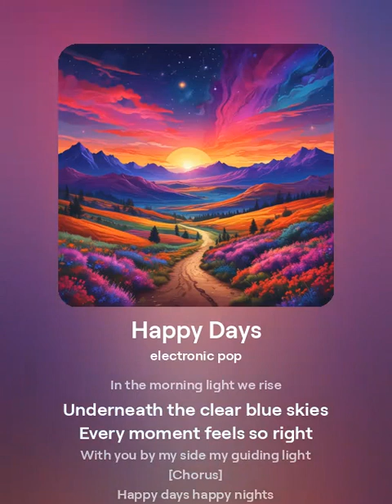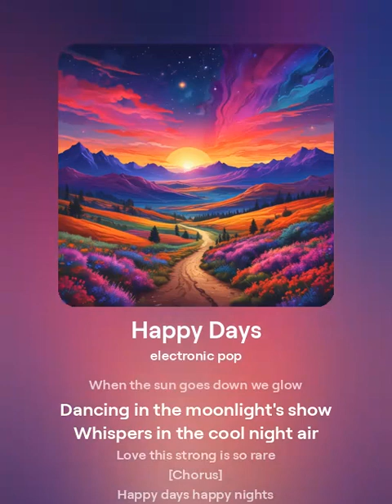Motivation Song - happy days